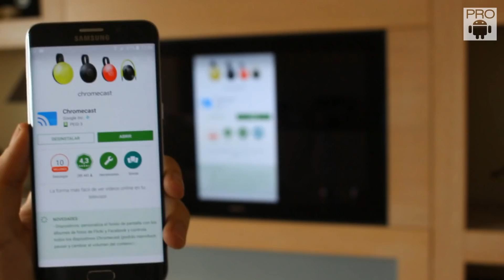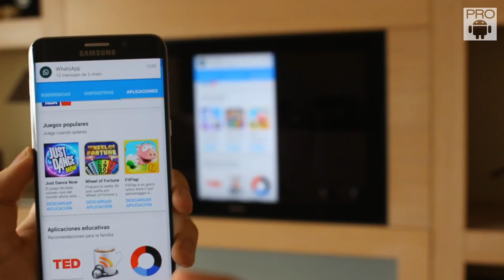ChromeCast 2 - REVIEW en español / Vale la pena??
Descubre en esta review a fondo el nuevo ChromeCast de segunda generación, tanto el diseño como su nuevo rendimiento. Vale 39€... en qué casos vale la pena?